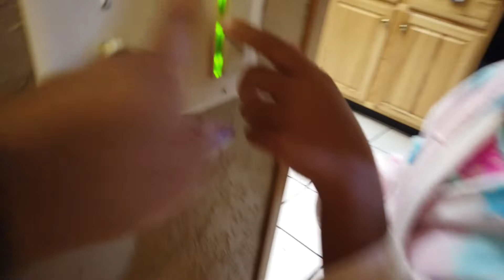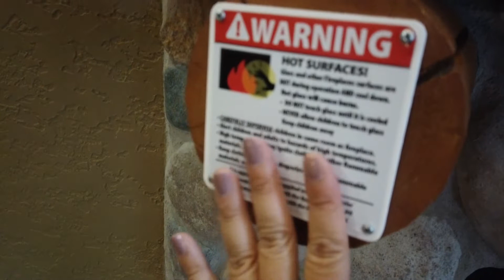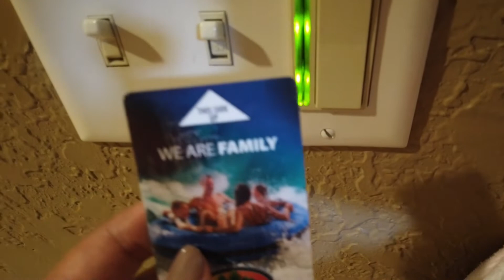LOCKED INSIDE PROJECT ZORGO MANSION-24 Hour Escape Room Challenge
Hey fellow Spy Ninja TEAM! In our last video, the Golden Hacker challenged us to a Don't Trust Fall into the Wrong Pool! *GROSS and SLIMY*. We completed the challenge and find an Action Bound QR code leading us to WISCONSIN DELLS. Is the golden hacker pz48 sending us on an all-expense paid vacation? When we get there, the door is open. We explore the place and the door shuts suddenly behind us. We race to the door, but find that it is locked. We find a secret key card slot. In order to escape the mansion, we must find the clues leading to the key card. Did the golden hacker lock us in here or was it a project zorgo member? We also saw a pz member outside of the mansion sneaking around! Is the destiny stone inside the manion? Is project zorgo also there searching for the destiny stone? Will the hacker finally trust us to give us the location of the destiny stones or will he continue to give us trust test challenges? He could send us a $10,000 ebay mystery box?

We must get to the destiny stones before project zorgo does!

Join our TEAM and get updates. It's FREE! Just click the link below 🌟🌟